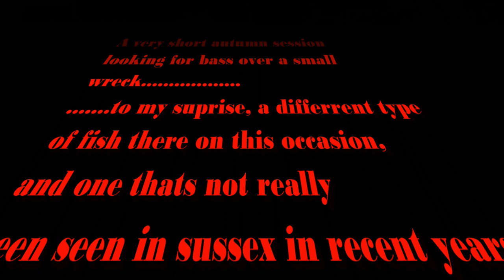COD FISHING FROM THE KAYAK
A short lure fishing sess over a small wreck, loads of bass along with resident pout, but there was also a surprise fish, one that's been very elusive to many anglers in recent years, from the boat, shore, and kayak alike!
are they making a return? we hope so.